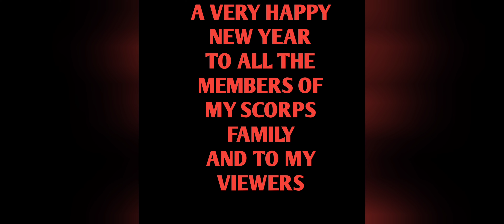WHO SAID I CAN'T SNIPE ||A CODM SNIPING MONTAGE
I WISH YOU ALL A VERY NEW YEAR..
I HOPE ALL YOUR DREAMS COME TRUE.
WE'LL BE BACK WITH A BRAND NEW VIDEO
TILL THEN
PEACE OUT ✌️✌️